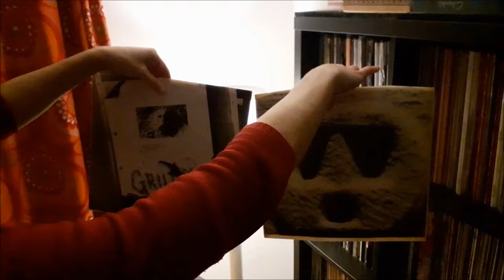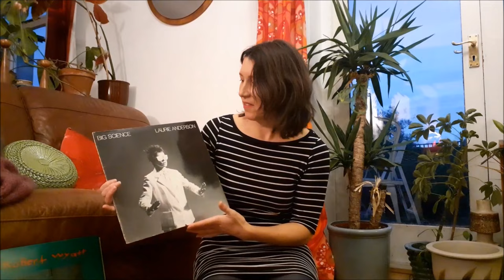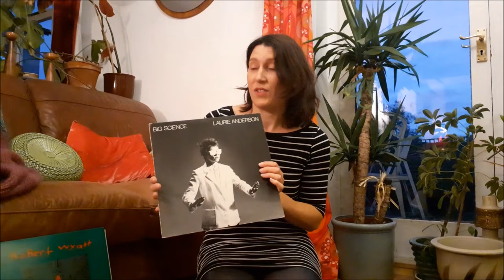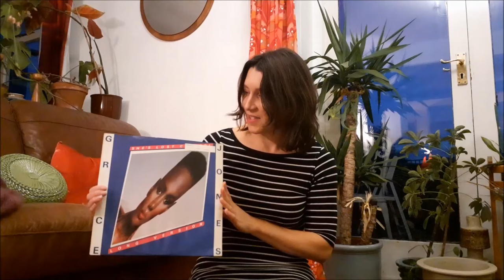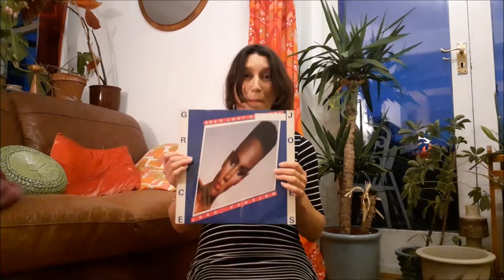Five In Five (No. 7 - Katharine Eira Brown)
Five In Five Episode 7 - and this week it's Katharine Eira Brown (or Katy for short) picking five records in five-ish minutes, this time selecting 5 golden charity shop finds from over the years.

Katharine is half of drumming duo RATTLE and has also played in Kogumaza, Little Girl With Cherries, Not In This Town, Stars Rain Down and more as well as playing in large ensembles with Ex Easter Island Head, Boredoms, Adrian Utley and Rhys Chatham. Here's some links to investigate:

You can see Rattle support Bill Orcutt Guitar Quartet at St Marys Church in Shrewsbury on November 16th 2023